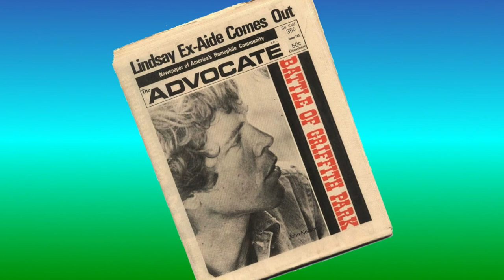Am I Good Enough? - Part 1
In this personal video, I take a dive into my past experiences with homophobia and how they affected me my entire life, ever since I was very young.
Be on the lookout for part 2 of this video, coming soon.

To find out more about or to support my organization, Rainbow Faith and Freedom, please go to: R

Did you know you can watch this video with close captioning in English, or subtitles in other languages? Do this:
1. To see close captions in English, click the CC button.
2. To see translations into other languages, click the CC button, then click the Settings button (the gear), click Subtitles/CC, click Auto-translate, then select the desired language from the list.

CAPTIONS:

Do you ever wonder whether you’re good enough in various aspects of your life? Do you constantly need feedback or approval from others?

I stumbled across Kevin Costner’s tribute given at Whitney Houston’s funeral and he talked about how even someone as talented and beautiful as Whitney was constantly struggling with whether she was good enough.

When I was a kid, I always felt like something was missing, something was wrong, and I was constantly given the message that something was bad or sinful and so I always wondered if I would ever be good enough.

So in order to deal with that I had to be good at acting, I had to be good at working harder than everybody else, I had to be good at hiding my loneliness, at hiding my hopes, and hiding my love. I had to be good at proving myself over and over again.

Always, always during this time was the question, will God ever take this away, why God won’t you? The question was always why am I not good enough? So I tried to be the best Christian ever, getting really involved in church, Sunday school, choir, youth group, and summer camp.

But I always felt never good enough even at home. My parents never said I love you, I’m proud of you…
Later in life I would hear that they would tell other people those things about me but never said it directly.

While at MCC Toronto, I constantly felt that my sermons were not good enough and I would frequently ask John was that ok? was that ok? I felt like every major service: Pride, Easter, Christmas Eve, was never good enough.

Now I want to be clear that I do not believe it was my homosexuality that caused any of this but it was homophobia that absolutely did. It stole my teenage crushes, and my high school prom and many potential friendships because I would never go deep enough because I might be found out.
It stole from me the opportunity to ever tell anyone that I love them.

It stole my voice when I heard the jokes, until I set aside the homophobia in the church, and let God speak above the noise.

It was preceded by an ad in the Advocate...And eventually I let God’s voice be heard above all of those other negative voices, and it was spoken through a man called Troy Perry, the founder of Metropolitan Community Churches. And that voice was God saying I love you unconditionally, I don’t make mistakes. Troy’s voice called me home. God’s voice was finally heard and not crowded out by homophobic voices.

Now in this phase of my life I feel I have been prepared for this moment, starting and building Rainbow Faith and Freedom so that other kids don’t have their childhood stolen from them by religious-based homophobia. So they don’t have their dreams of love stolen from them. So that they will hear about love that they are good enough.

Next week part two Am I good enough look at the causes and some ways to deal with these feelings.

Credits:

Photos:
Silhouette Photo of Woman During Dawn: Alexandro David from Pexels.com
Picture of Rev. Troy Perry from the film Just Call Me Troy on YouTube.

Orbit: Corbyn Kites on YouTube Music